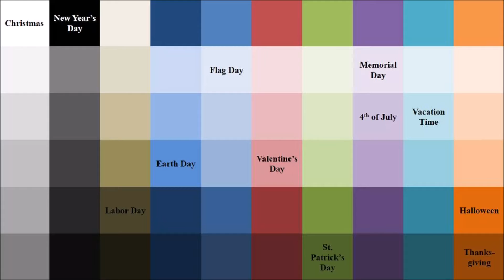Holiday Template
Going forward, my holiday special videos will include one of the twelve banners for the first 1.40 seconds followed by clip(s) to be put together in Windows Movie Maker.  Custom thumbnails will be based off those banners you see here.